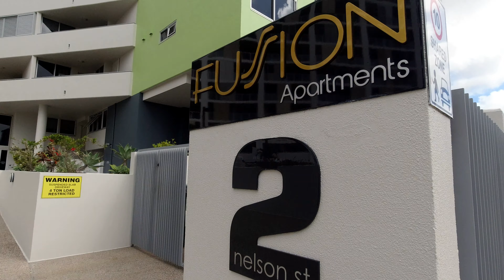QLD Road Trip Part 1 4K vlog {1770, Gladstone, Mackay, Townsville)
Day 1-3 of our road trip; leaving from the Sunshine Coast up to Gladstone (via Agnes Waters and 1770); then to Mackay (via Sarina and Eungella) followed by Townsville (via Cape Hillsborough National Park)